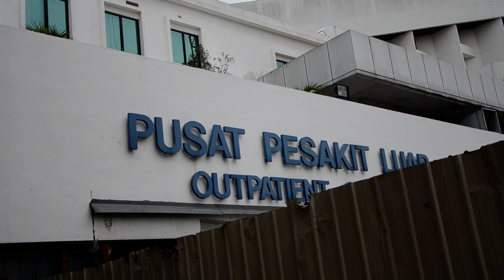Virgin Mary image appeared on Sime Darby Medical Center Full HD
Virgin Mary
Image Appeared on Sime Darby Medical Center -- Subang Jaya, Selangor, Malaysia
Situation during recording -- Raining..
Image start appeared since 11th November 2012.
Recorded by : Joseph Ninting

Let Prayer together :
Amen.

Our Lord is with you.
and blessed is the fruit of your womb, Jesus.
Amen.